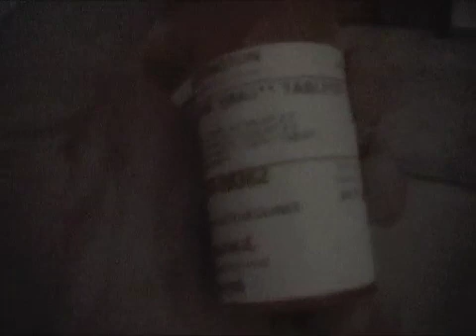Half Life Real Life Episode 3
RATE, COMMENT, SHARE! In this episode our protagonist Gordon Freeman wakes up in a bloody mess, faints often, Pillz Here, and gets a firearm.